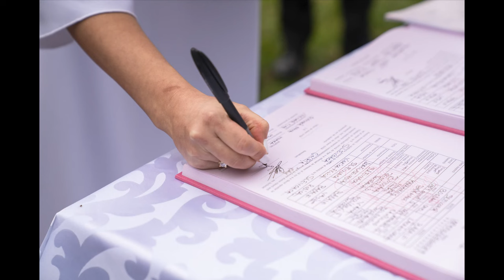A civil marriage POV behind the scenes Sony A7R4 with 24-70 F2.8 GM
If you like to support me to make better content and more often